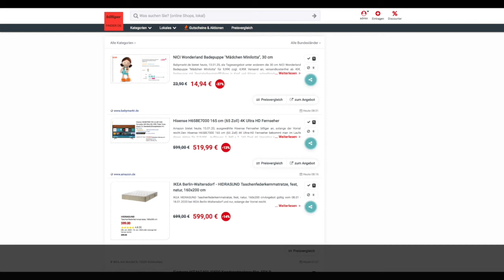Schnäppchen/Billiger des Tages 13 01 20 - Hisense H65BE7000 165 cm (65 Zoll) 4K Ultra HD Fernseher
Heute ist Schnäppchen/Billiger des Tages - Hisense H65BE7000 165 cm (65 Zoll) 4K Ultra HD Fernseher.